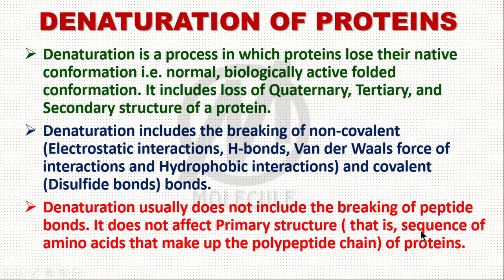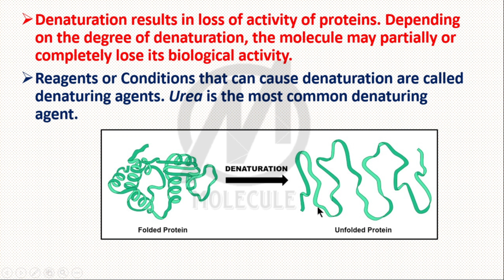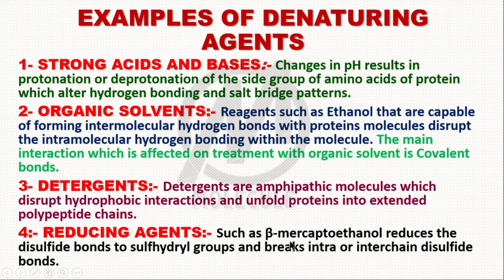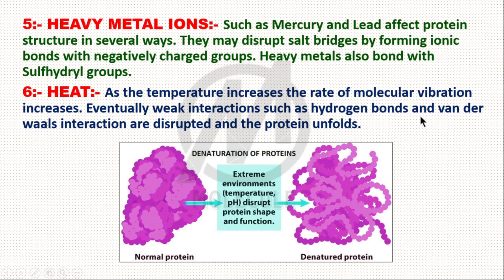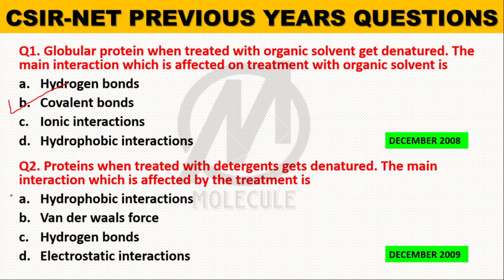DENATURATION OF PROTEINS || WITH CSIR-NET SOLVED QUESTIONS || CSIR-NET, ICMR, DBT, GATE, M.Sc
DENATURATION OF PROTEINS WITH CSIR-NET SOLVED QUESTIONS by Murtaza Abid
( CSIR- NET/JRF, UGC- NET/JRF, GATE(XL), ARS/ICAR-NET)
 This video contains Explanation of DENATURATION OF PROTEINS WITH CSIR-NET Previous Years solved Questions ...